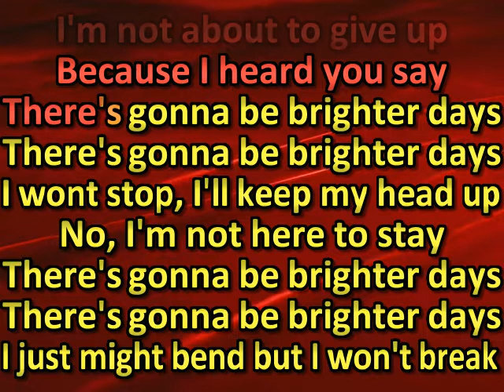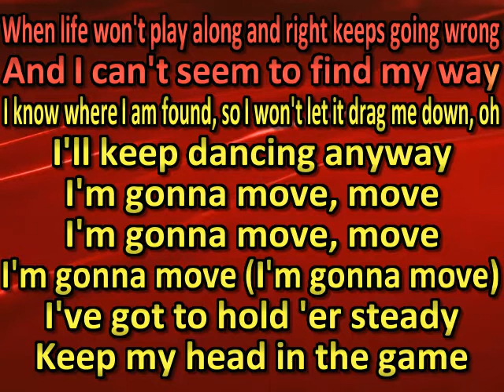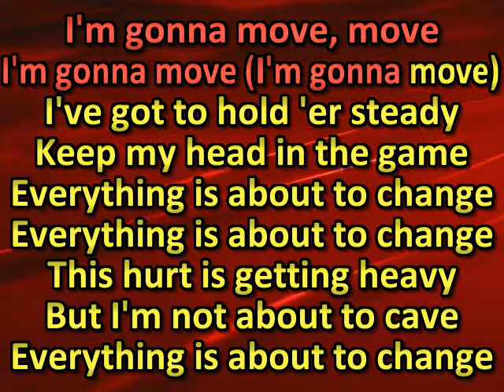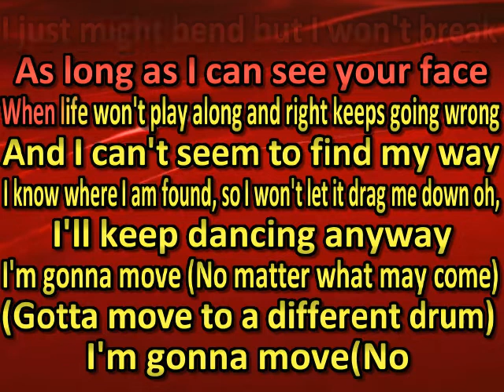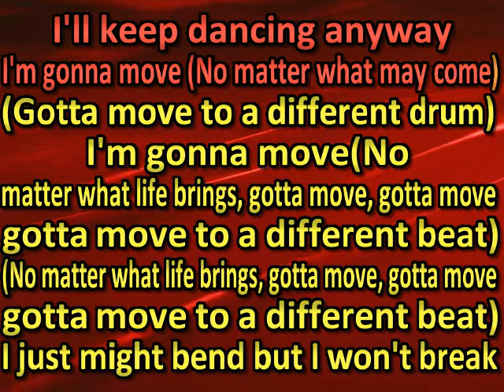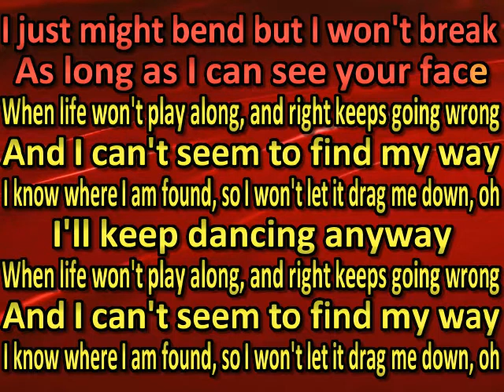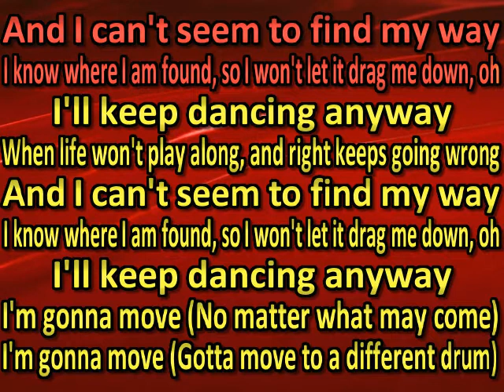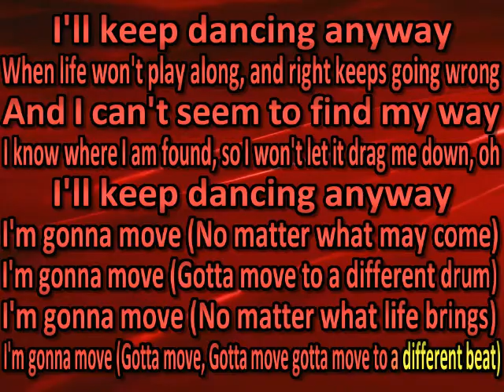MercyMe - Move (karaoke)